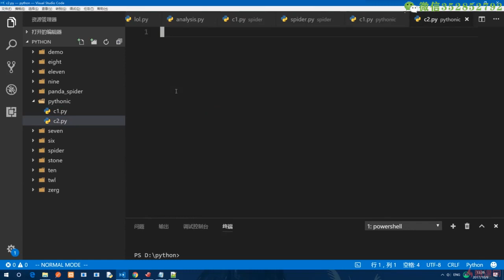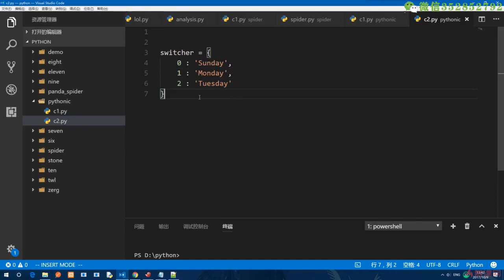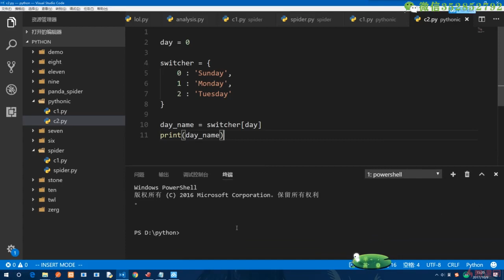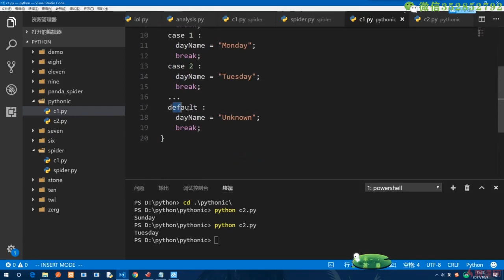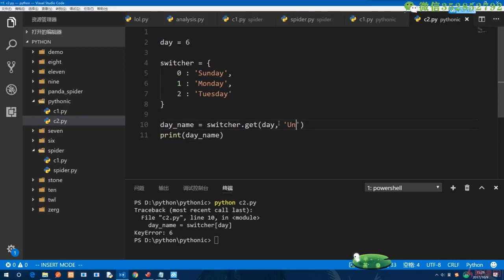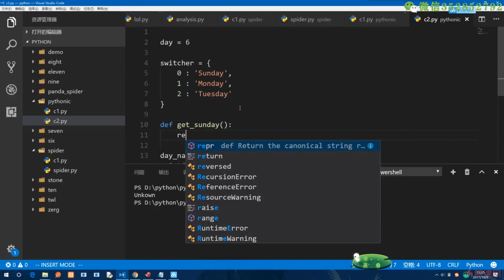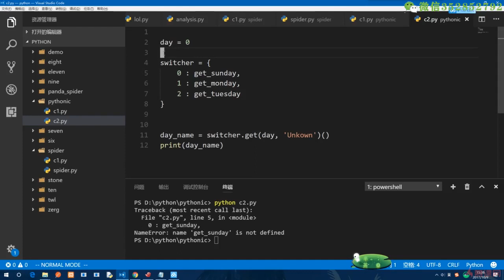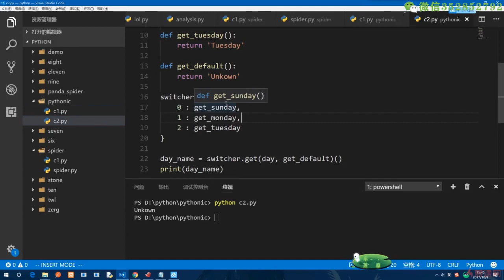14.2 用字典映射代替switch case语句｜Pythonic与Python杂记｜Python3.8入门 & 进阶 & 原生爬虫实战完全解读